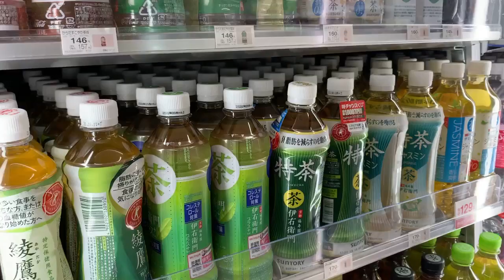ไอเดียที่คิดไม่ถึง!! แชร์ให้เพื่อนที่ทำธุรกิจ ไม่เคยเห็น!!!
ไอเดียที่คิดไม่ถึง!! แชรให้เพื่อนที่ทำธุรกิจ ไม่เคยเห็น!!! - If you're searching for ไอเดียที่คิดไม่ถึง!! แชรให้เพื่อนที่ทำธุรกิจ ไม่เคยเห็น!!! then watch this video to learn everything you need to know about ไอเดียที่คิดไม่ถึง!! แชรให้เพื่อนที่ทำธุรกิจ ไม่เคยเห็น!!!